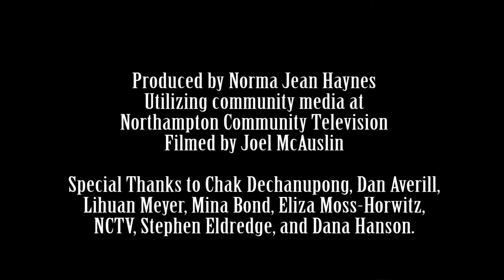NHS Open Mic Night - Dana and Daddy 11/1/13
Northampton High School students sing, joke, and shine a bunch.

Produced by Norma Jean Haynes
Filmed by Joel McAuslin